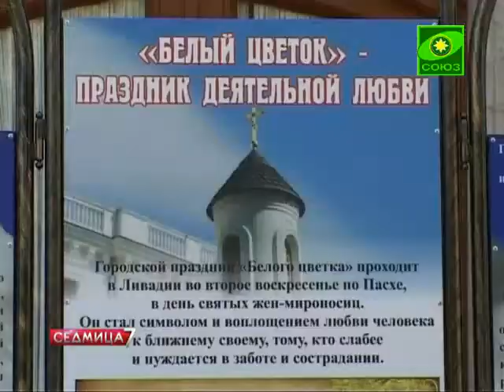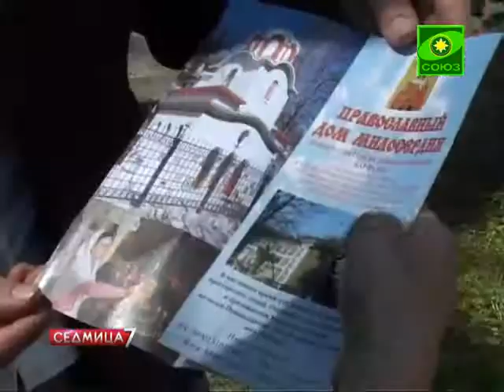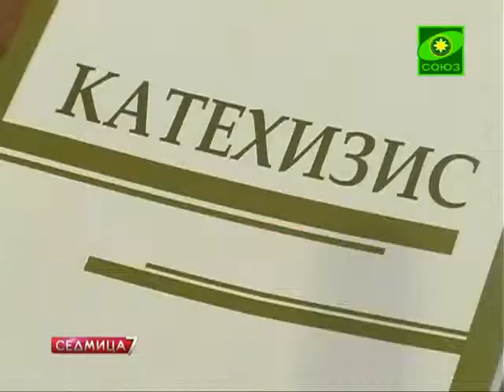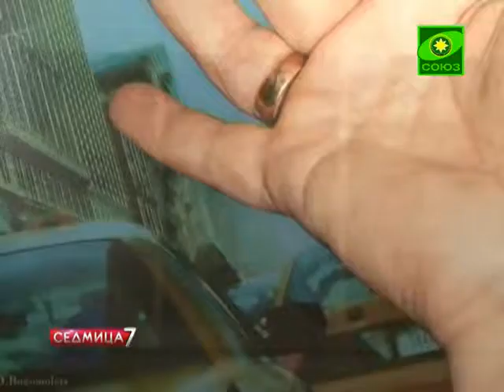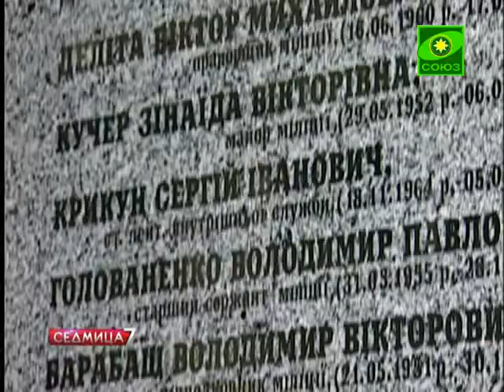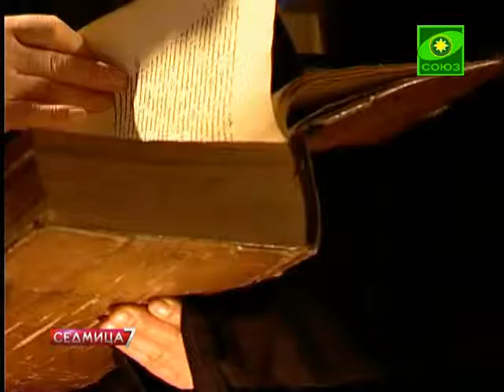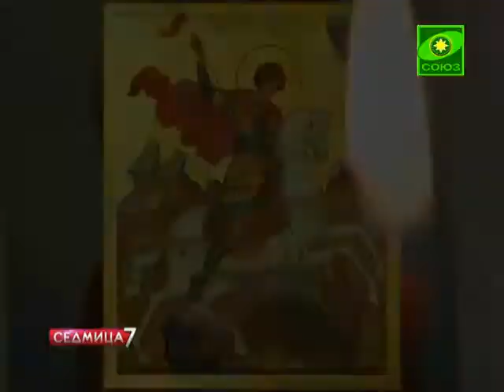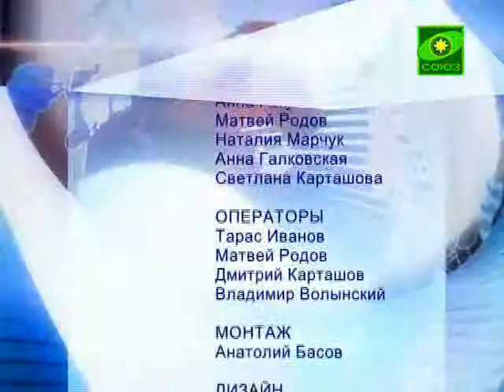Седмица. Выпуск №375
Еженедельное информационное обозрение